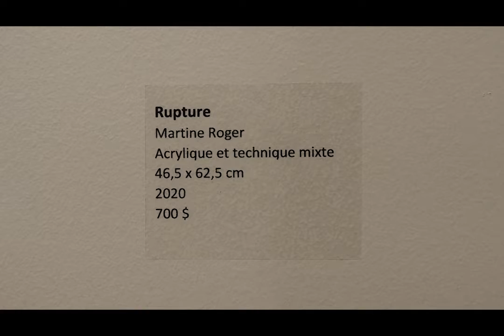Confin'Art Capsule 14 - Martine Roger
Le Centre d’action culturelle de la MRC de Papineau est fier de vous présenter Confin'art, l'exposition virtuelle!  L'exposition virtuelle est présentée sous la forme de 16 capsules vidéos, réalisées par Cynthia d'Aragon Bisson, mettant en lumière les 16 artistes exposants de l'exposition matérielle du Centre d'action culturelle.

Découvrez dans cette capsule les oeuvres réalisées par Martine Roger pendant son confinement.